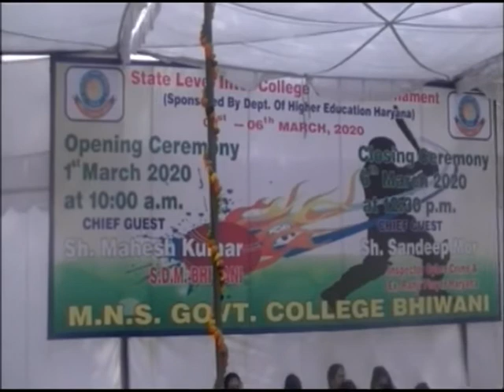BHIWANIHALCHAL NEWS CHANNAL